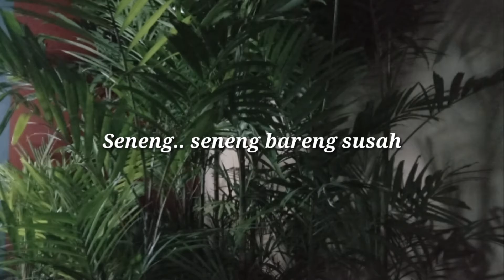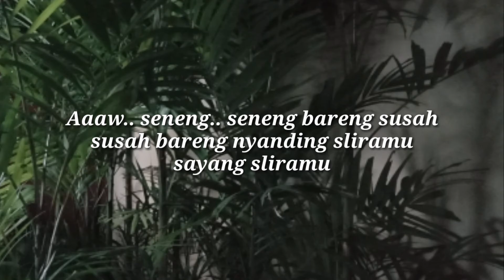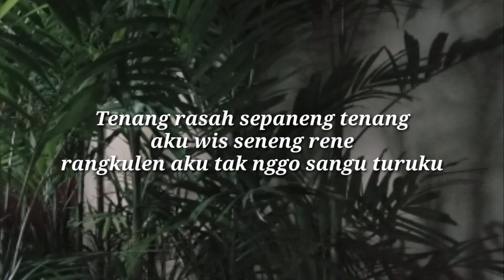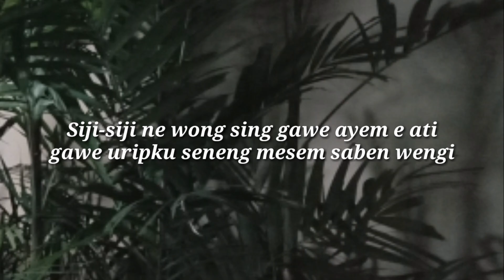Sampek Tuwek - Denny Caknan - Lirik Lagu